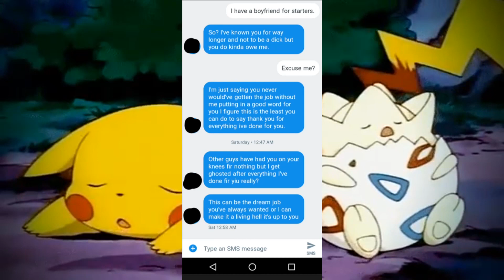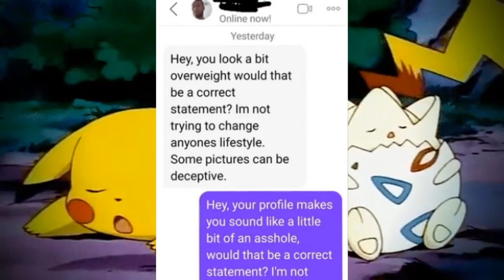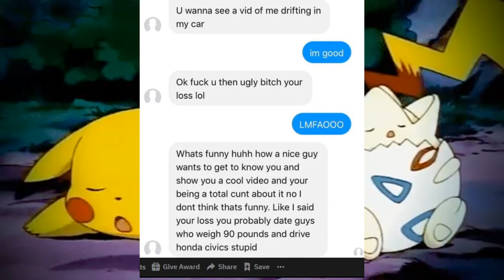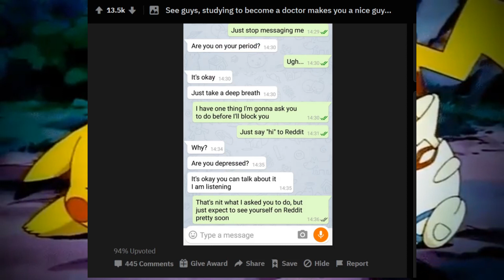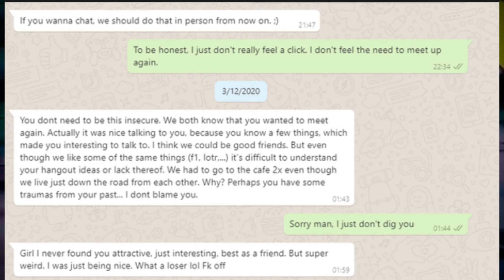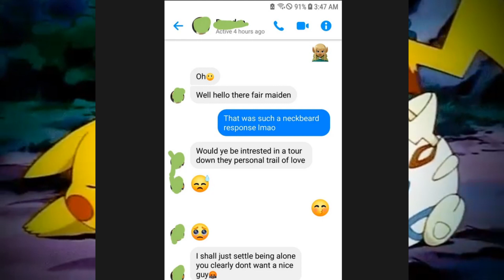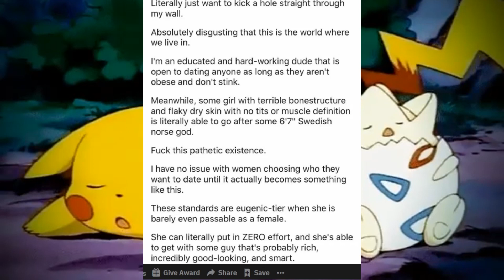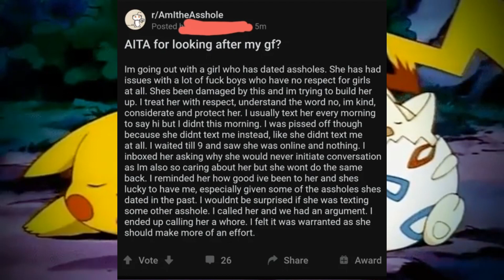r/NiceGuys | "YOU DON'T WANT A 2ND DATE?? THEN GIMME MY MONEY BACK!!"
In this episode of r/NiceGuys we meet a collection of the most insecure and abusive dating candidates on the planet. You'd be so lucky to have a nice guy? Until he starts with the mental abuse. How nice of them... Stupid nice guys.

Have you ever met a nice guy? They are frustrating to deal with, but luckily you aren't alone! These r/nice guy stories from Reddit are among the top posts of all time and include some of the funniest Reddit stories ever posted on the entitled parents subreddit! rSlash Nice Guys stories have all kinds of funny nice guys in them, but especially the beta male.

Listening to ReddX's nice guys playlist is a great experience! These NiceGuys Top Posts of All Time from Reddit are made for you to enjoy any time you feel like it, so be sure to save my rSlash niceguys playlist to your favorites!

While there are many rslash channels that read r/nice guys stories and r/prorevenge from reddit, each channel has their own way of performing them.

Some of the top rSlash niceguys channels I recommend checking out are the original rSlash, Redditor, fresh, r/Bumfries, VoiceyHere, Mr Reddit, Storytime and Darkfluff. These Reddit story channels inspired me to start my own Reddit story channel, with a focus on nice guys stories and at times going into the r/pettyrevenge and r/choosingbeggars subreddit as well.

Because most of my audience prefers nice guys stories of Reddit, I tend to just stick with reading the r/niceguys Top Posts of All Time.